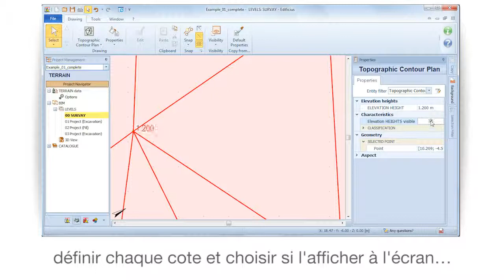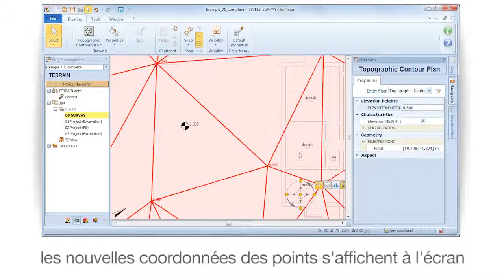Tutoriel Vidéo d'Edificius - Les Propriétés du Plan Coté - ACCA software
Cote et caractéristiques du Plan Coté. Tutoriel vidéo d'Edificius, le logiciel BIM pour l'architecture. Apprenez à utiliser rapidement et facilement le logiciel. Commencez tout de suite, téléchargez Edificius